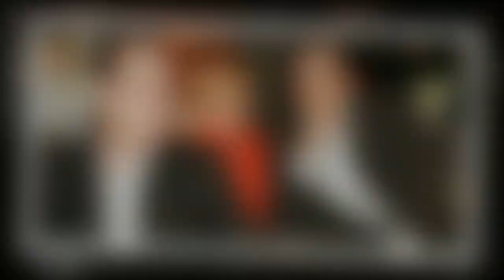"Règlement de comptes de bas étage", "cracher sur les autres" : Les Inconnus violemment chargés par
"Règlement de comptes de bas étage", "cracher sur les autres" : Les Inconnus violemment chargés par Mimie Mathy